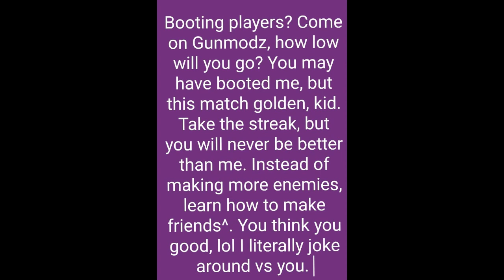Dead Or Alive 6: SupremeRagna Destroys Gunmodz The Booter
You messed with the wrong guy bro. Now, play legit, or RIP.